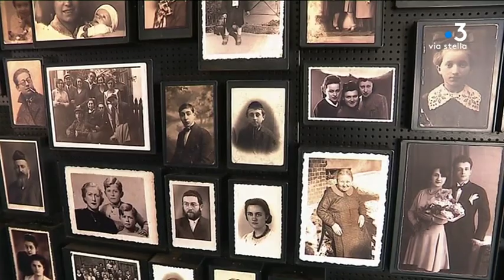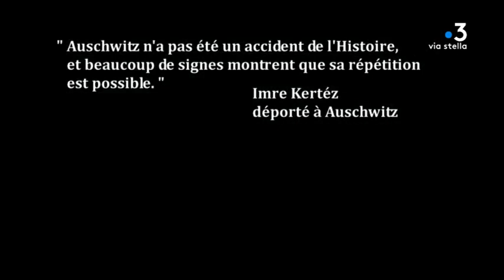Les lycéens corses à Auschwitz 3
Aprés avoir visité Auschwitz, les jeunes du lycée Jules Antonini découvrent Birkenau. Un immense camp d'extermination situé à quelques mètres du premier. c'est là que les Allemands ont pu améliorer le rendement de leurs usines de la mort. Un choc auquel nos jeunes s'étaient préparés.

Intervenants -
Charles-Pascal, Elise, Anne, enseignante

Equipe - Caroline Ferrer, Franck Rombaldi, André Girardin